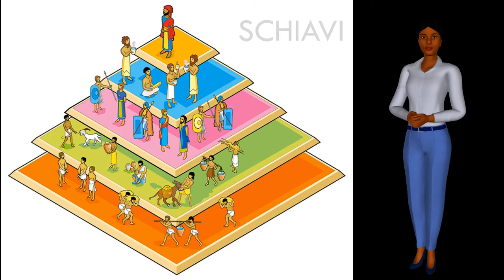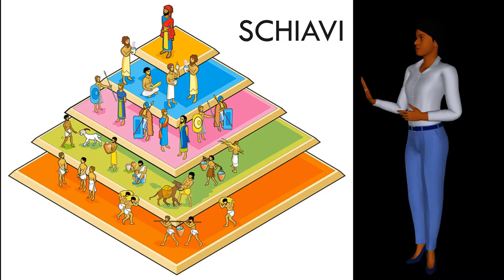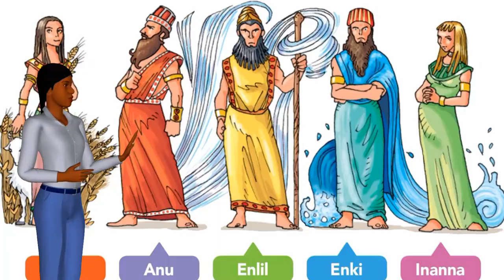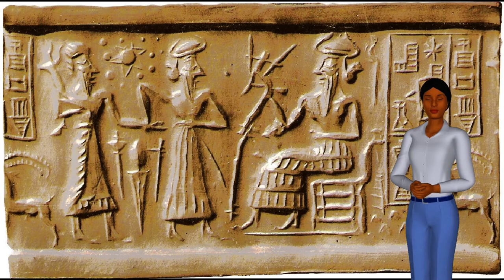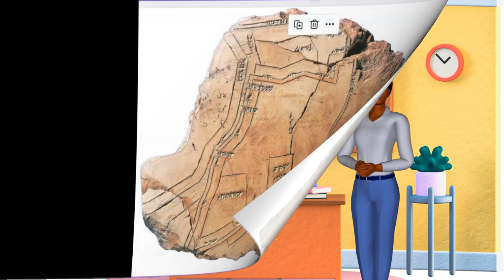La storia dei sumeri - Seconda parte